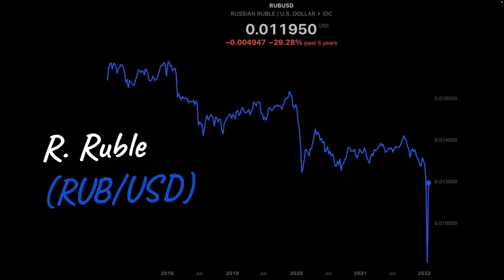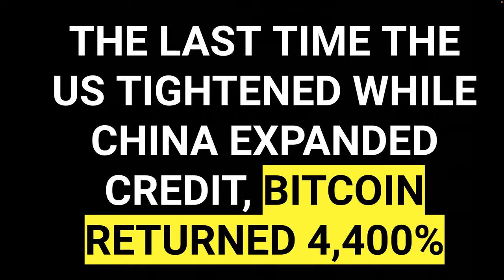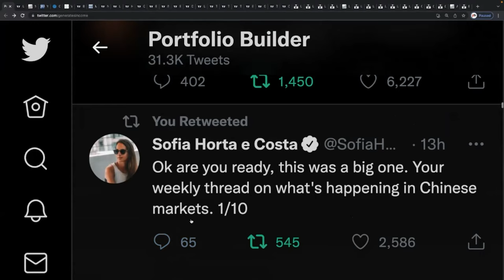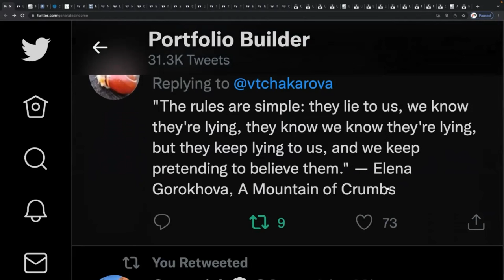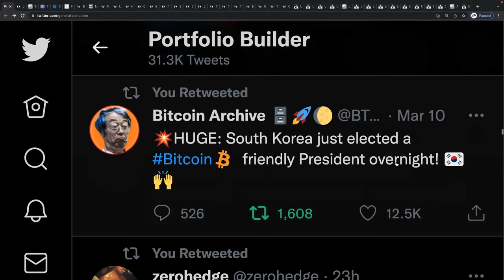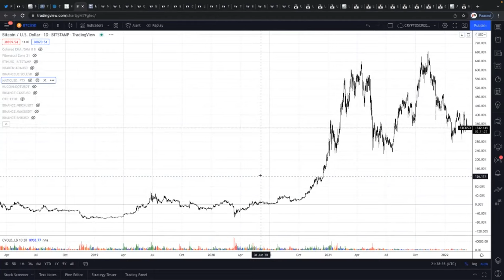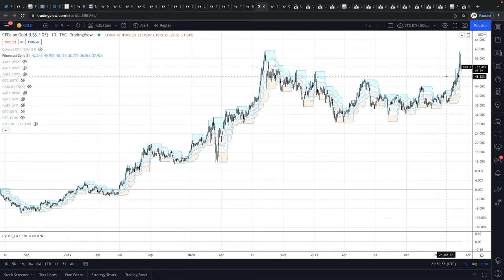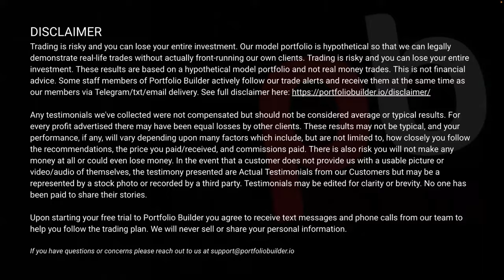Emergency Alert: Buy These 3 ETFs To Get Rich